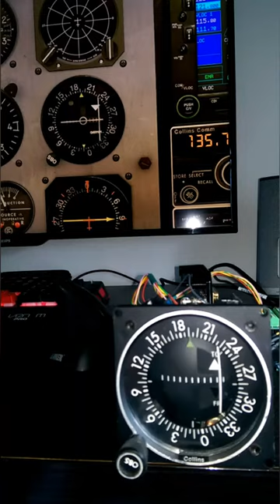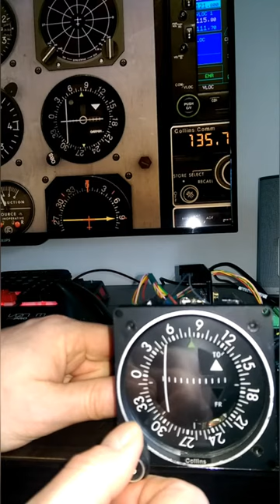Collins IND-350 VOR Indicator and X-Plane 11 (AS5600 Encoder, BU0836A, Arduino & MobiFlight)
VR FlightSim project is no longer maintained, however, I hope it will continue to provide valuable resources to the community.
Please respect the licensing rules and DO NOT commercialise the content without further consent !!